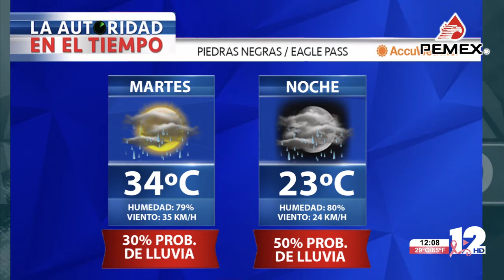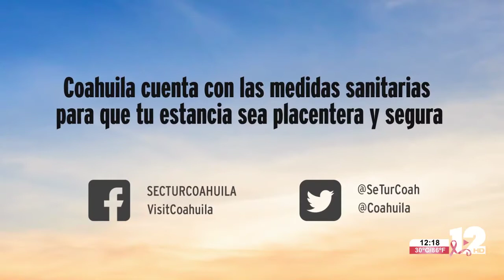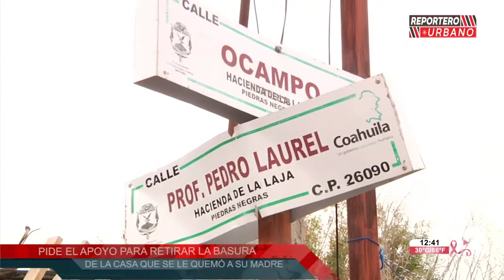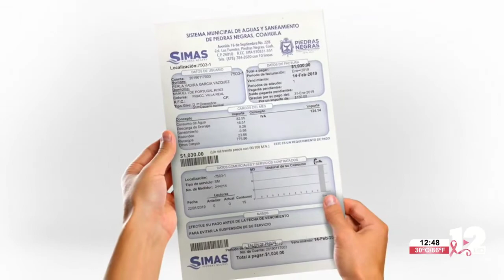REPORTERO URBANO │12 DE OCTUBRE DEL 2021